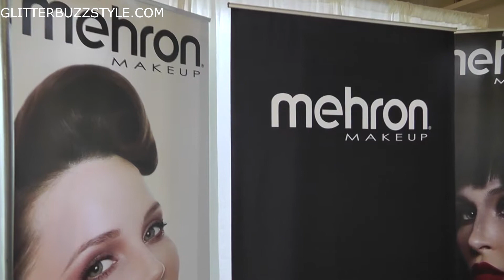Mehron Makeup at The Makeup Show NYC 2018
Get the beauty scoop on the new and exclusive products that were showcased at The Makeup Show in NYC.